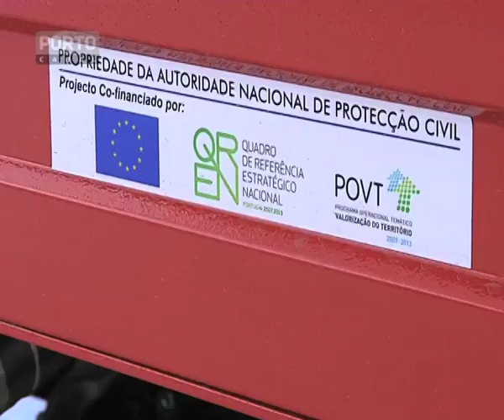Nova viatura para combate a incêndios dos Bombeiros de Monção Porto Canal